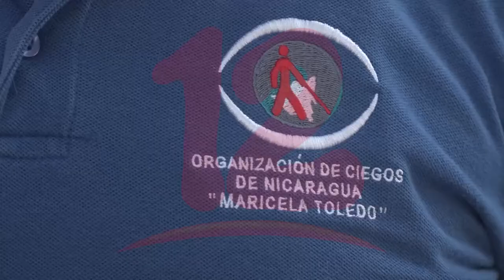Personas con discapacidad están apostando por lograr una autonomía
NosResistimosAlEmbargo Personas con discapacidad están luchando por un trato digno y solidario en sector transporte, e instituciones del estado, como parte de lograr una autonomía.